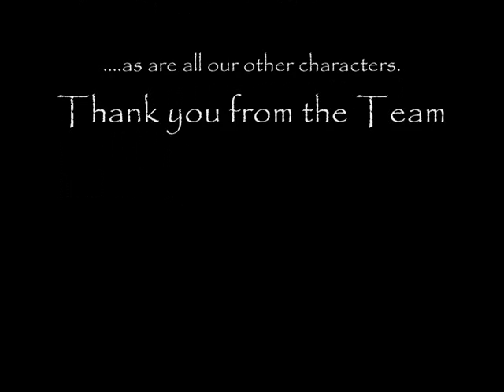Eddie is Still thirsty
Eddie Stalkperch, Cheddar Pikelets and all our characters are anagrams of "shit creek paddle".